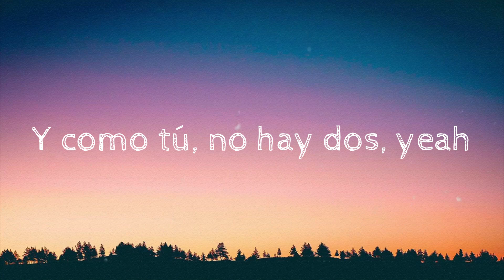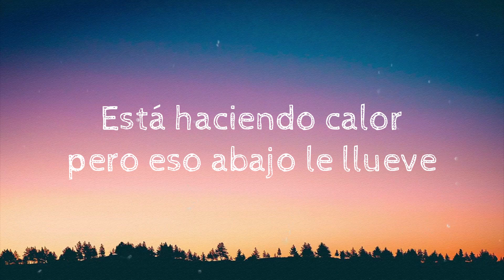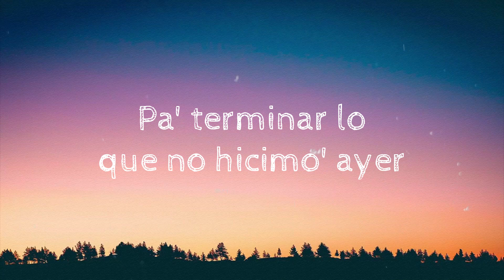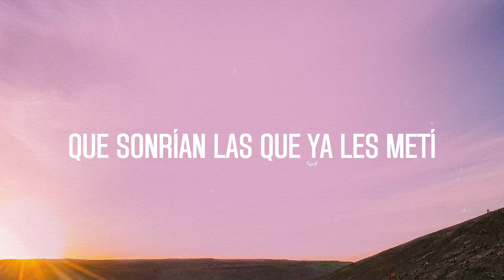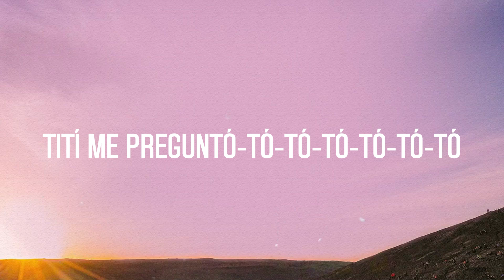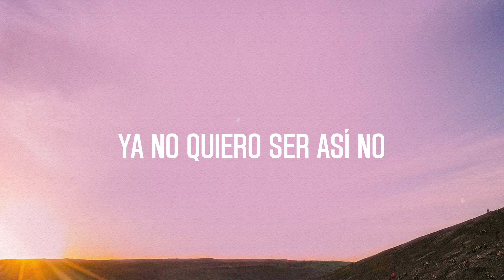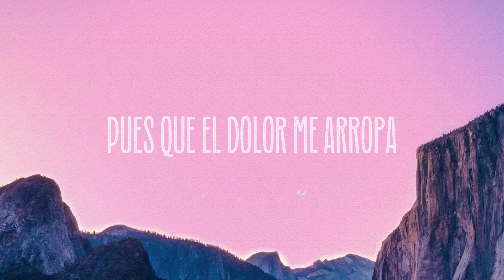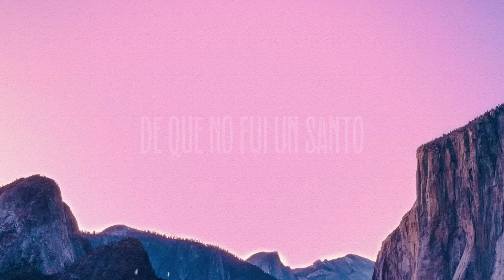AM Remix - Nio Garcia, J Balvin, Bad Bunny (Lyrics Version)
AM Remix - Nio Garcia, J Balvin, Bad Bunny (Lyrics Version)  del  Latino Gang Gang
  Nio
  Am Remix
  Leggo
  Tú eres la número uno
  Y como tú, no hay dos, yeah
  Con la cama somos tres
  ¿por qué no nos comemos?
  Ey, estoy loco de ponerte en cuatro, yeah
  Pero a ti sin cojones aunque nos queremos
  Me llamas a las seis
  Pa' fumar te traje haze
  Son siete los pecados que te quiero cometer
  Chingamos en la V8, ni llegamos al motel
  Comenzamos a las nueve
  Y terminamos a las diez
  Am cuando la toco ella de na' se viene
  Solo me busca' cuando te conviene
  Nunca falta un polvo en los wikenes
  La baby, bien loco me tiene
  Ya comí pero quiere que me la cene
  A la una los dos bajamos el estrés
  Cuando la puse en cuatro fue
  Que la enamoré
  A las cinco terminamos
  Y la dejé a las seis
  Si he tenido ganas de volverla a ver
  La recojo en la V8
  A eso de las nueve
  A ella le doy un diez
  Por lo rico que se mueve
  Está haciendo calor pero eso abajo le llueve
  Quiere, que pa' mi cama me la lleve
  Si tienes trabajo de la uni, yo te ayudo
  Tu novio es fan
  Si quieres le envío un saludo
  Pa' que no se que-je-e
  Tranquila, no lo de-je-e
  Dile que tú y yo somo' amigos
  Y quiero que me aconseje'
  Ese culo es artista
  Me avisas si quieres que lo maneje'
  Que pa' ti trabajo de 8 a 5
  Al mínimo
  Cuando tú lo mueves
  Mami, eso es lo máximo
  Pichea a to' y vámono' pa' Mykonos
  Pide lo que sea, baby
  A ti no te digo que no
  Se trepa y dice que yo soy su nene
  Yeah, yeah
  Y ya tú me conoces, a 300 por la Monse
  Me das la verde
  Y llego antes de las once
  Salimos 'e Carolina, terminamos por Ponce
  Si tú me quieres ver
  ¿por qué me picheas, entonces?
  Déjate ver
  El tiempo es corto y no lo vo' a perder
  Yo quiero volver a probar tu piel
  Antes que sean las doc
  Yeah, yeah
  Yeah, yeah
  J Balvin, man
  Nio
  Flow La Movie
  Ok, Goldi
  Xound
  Nio García
  Bad Bunny, baby
  J Balvin Men
  Latino Gang Gang
  Nio
  J Balvin
  Yama
  Flow La Movie, yeh